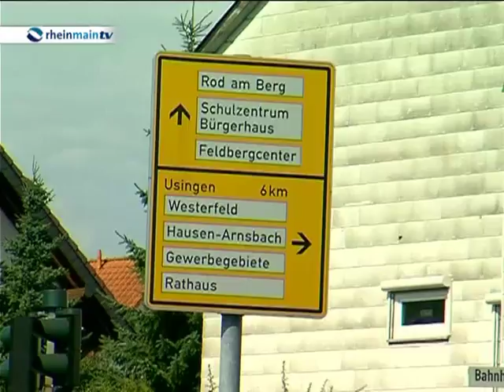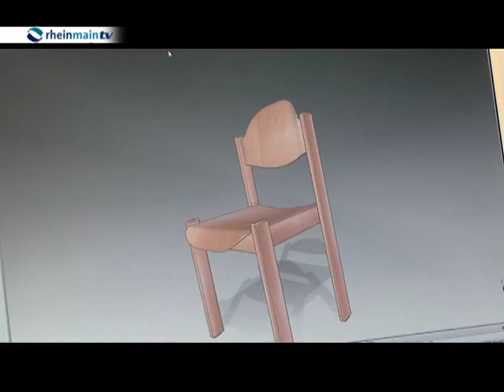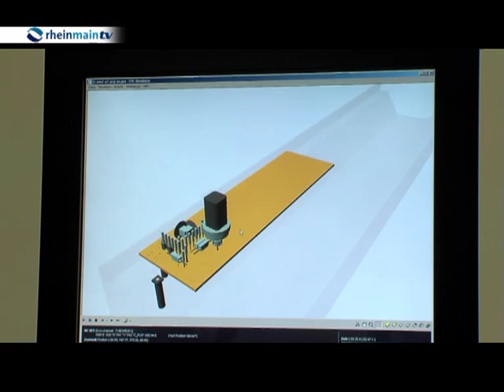"Vor Ort" stellt Neu-Anspach vor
Eine der jüngsten Städte Deutschlands ist die Stadt Neu-Anspach im Taunus, die viele kennen, weil sie den Hessenpark besucht haben. Noch keine zehn Jahre alt ist die Stadt, die aus den vier Ortsteilen Rod am Berg, Hausen-Arnsbach, Westerfeld und Anspach besteht. Warum das so ist erklärt Bürgermeister Klaus Hoffmann im Gespräch mit Moderatorin Katrin Krämer in der Sendung "Vor Ort". Er zeigt uns zudem sein nagelneues Rathaus, in das er mit seinen 45 Mitarbeitern schon sehr bald einziehen wird. Und er geht mit uns zur Erdfunkstelle, die nicht nur für Satellitentechnik zuständig ist, sondern auch saubere Energie liefert.